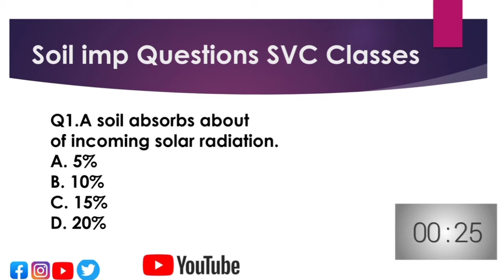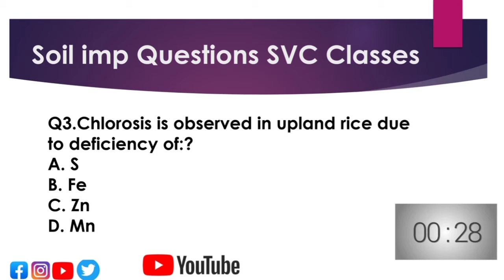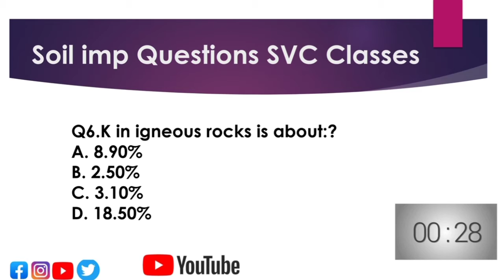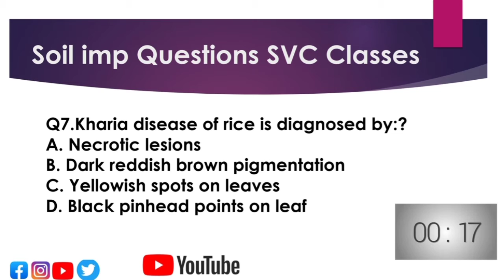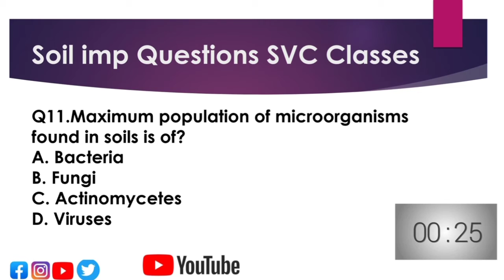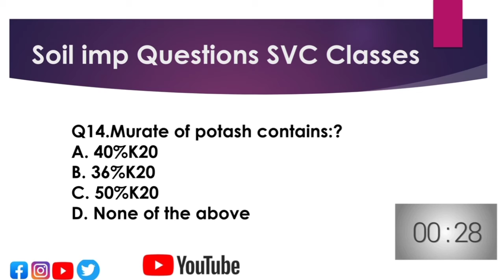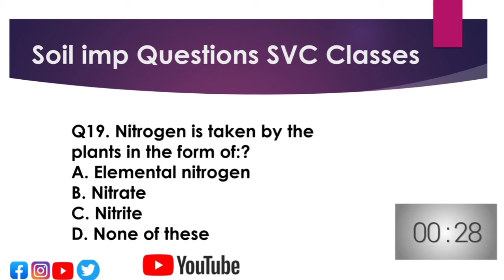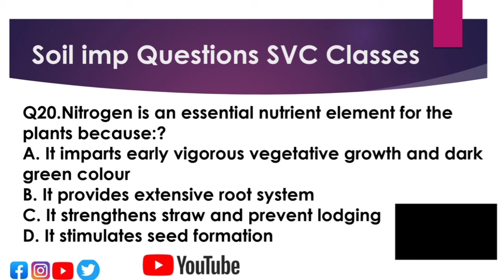JET_Exam_2020 Topic Soli (English) YouTube Quize Test Answer in vomment bot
यह मृदा से प्रश्नों का एक संकलन है आप सभी को कमेंट में सभी प्रश्नों के उत्तर देने हैं
24 ghante bad answer comment box mein ine Kar diye jaenge dhanyvad